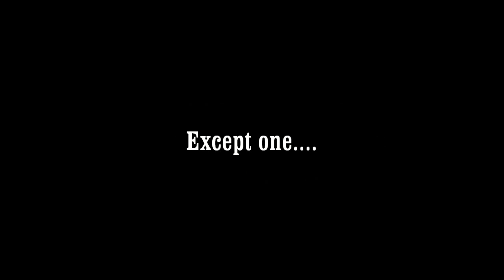The Eric Ly Show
Eric was amazing against Mad Acad last night. 6 goals and 1 assist.